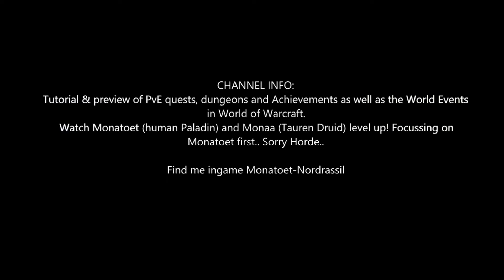Shadowlands Quest 127: Seek Your Mark (WoW, human, Paladin)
Shadowlands Quest 127: Seek Your Mark
- Prepare the ritual.

Rewards:
- You will receive: 12 gold 16 silver 80 copper